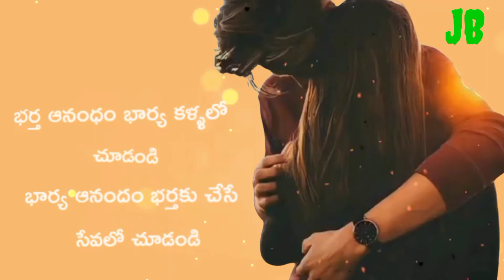Love 💖 what's app stetas